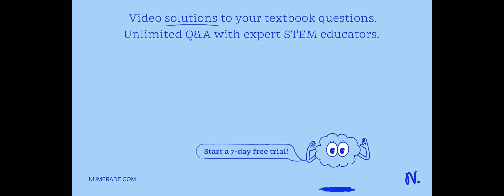Write a balanced half-reaction describing the oxidation of solid magnesium to aqueous magnesium cat…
Write a balanced half-reaction describing the oxidation of solid magnesium to aqueous magnesium cations:

ExploringtheFascinatingWorldofElectrochemistry|LearnMoreNow